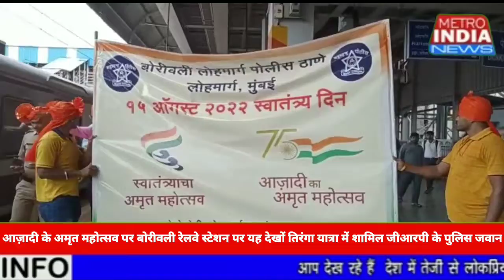बोरीवली स्टेशन पर GRP के जवानों ने तिरंगा यात्रा के माध्यम से दिया देश प्रेम का संदेश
mumbai ke borivali railwe station par GRP ke jawano ne nikali tiranga yatra..